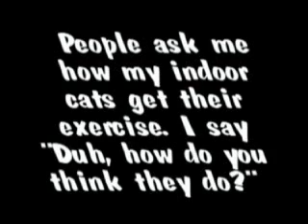Cat on Treadmill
This is a video of Bastian my Abyssinian cat exercising at home because he is an indoor cat. This video was shown on "The One Show", a prime time show on the BBC.